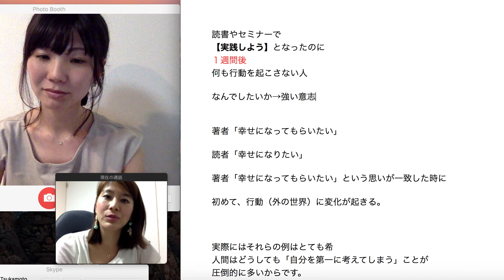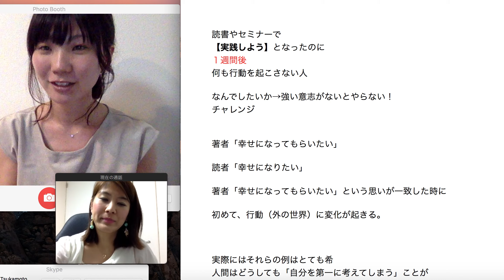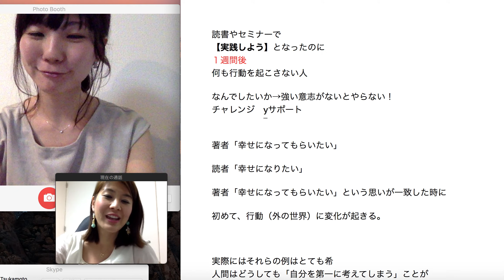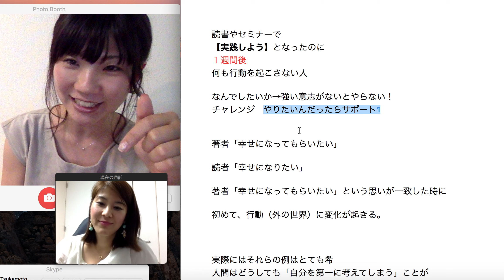【自己投資】セミナーや読書が良い結果に繋がっていない人の理由！（塚本真世）